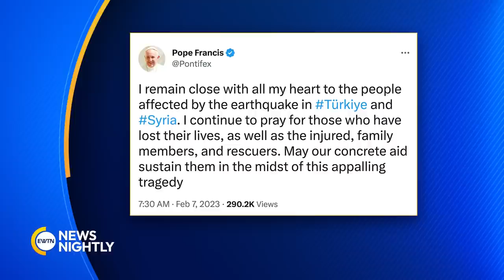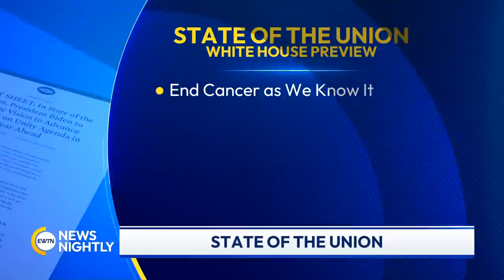EWTN News Nightly | Tuesday, February 7, 2023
On "EWTN News Nightly" tonight: The Vatican has started a relief fund for victims of the Turkey-Syria earthquake. Director of Outreach for Aid to the Church in Need, Edward Clancy, joins to share the latest he is hearing from his people on the ground in Turkey and Syria. And at 9pm Eastern time tonight, President Joe Biden will step up to the podium and address a divided U.S. Congress. While Democrats say the president will outline his accomplishments and the direction for the future, Republicans say they don't expect much. Democrats are using the State of the Union, to reaffirm their party's commitment to codify Roe. Meanwhile, Florida Governor Ron DeSantis is stepping up the state's "war on woke." With a plan to defund critical race theory and diversity and inclusion initiatives at the state's public universities, the governor also plans to up the power of the state's university presidents to hire and fire professors who do or don't comply. Author at the Federalist, Evita Duffy, joins to share why these diversity initiatives and teachings are a danger to our schools. The move means that Ukrainian Catholics will now celebrate Christmas on December 25th. EWTN Vatican Bureau Chief, Andreas Thonhauser, joins to tell us more about that.